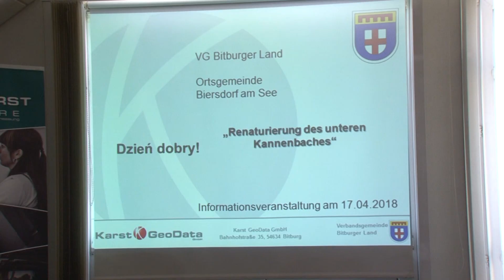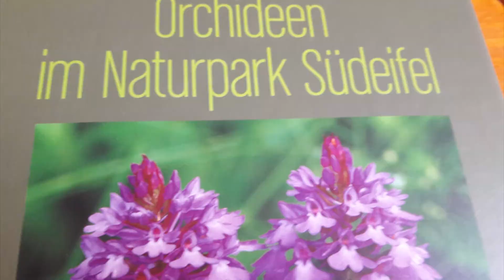Bioróżnorodność w Nadrenii Palatynacie i Luksemburgu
BIORÓŻNORODNOŚĆ W NIEMCZECH I LUKSEMBURGU
Departament Rolnictwa i Rozwoju Wsi Urzędu Marszałkowskiego w Opolu wraz Biurem Współpracy Gospodarczej Województwa Opolskiego w Moguncji zorganizowali dla przedstawicieli samorządów, organizacji pozarządowych, stowarzyszeń i liderów odnowy wsi dwudniowe warsztaty edukacyjne w Nadrenii-Palatynacie w Niemczech oraz w Luksemburgu. Warsztaty odbyły się w ramach projektu „Bioróżnorodność Opolszczyzny – skarbem dziedzictwa przyrodniczego”. Tym razem tematem edukacyjnej wyprawy poza granice kraju  były „Dobre praktyki z zakresu ochrony przyrody i bioróżnorodności na obszarze regionu partnerskiego Nadrenia-Palatynat oraz Księstwa Luksemburg”.